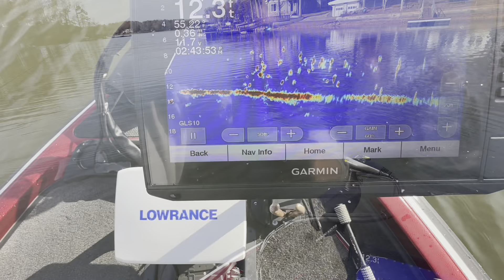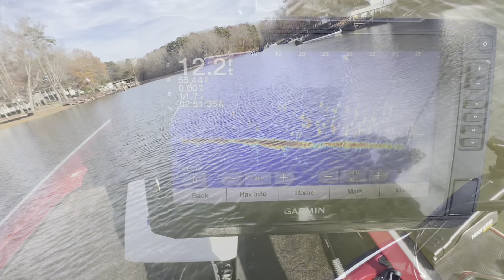1000s of Them!!! Crappie In Every Direction!!!! - Crappie Fishing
This is the most crappie I have ever recorded on video.

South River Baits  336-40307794